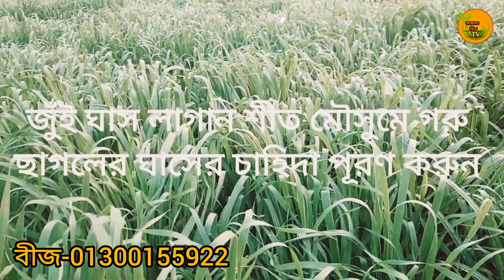জুঁই ঘাস-শীতের সময় কেন চাষ করবেন-শীতে এই ঘাসের উপকারিতা ।।বীজ-01300155922- সাফল্য চিত্র TV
💥শীতে একমাত্র ফলনশীল ঘাস জুঁই ঘাস💥
👉কম খরচে মাত্র ৩০ দিনেই কাটার উপযোগী হয় জুই ঘাস। বাড়তি কোন পরিচর্যা ছাড়াই চাষ করুন জুঁই ঘাস।

জুঁই ঘাসের বীজ সংগ্রহ করুন-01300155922( হোয়াটসঅ্যাপ/ইমু)
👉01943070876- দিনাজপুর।